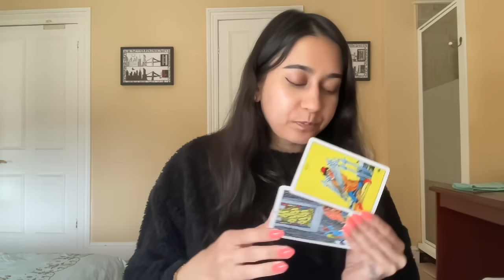SOMEONE IS COMING IN WITH A CONFESSION THAT CONFIRMS YOUR INTUITION 🤯